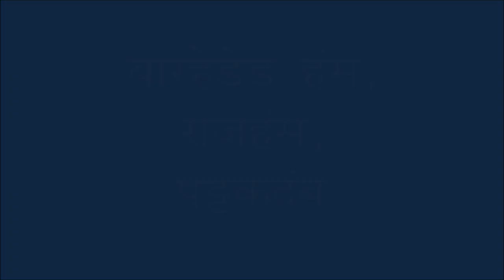Bar Headed Goose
Bar Headed Goose is world's highest flying bird.,Migrates from Russia, Kazakhstan, Mangolia and Tibet to India. Marathi Name पट्ट कदंब, बार हीडेड हंस